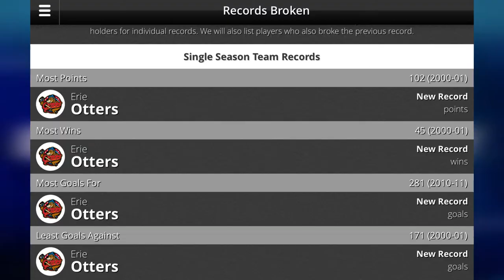2013-14 Erie Otters Hockey Preview Show Episode #32 (Playoff Edition)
2013-14 Erie Otters Hockey Preview Show Episode #32 (Playoff Edition) | This episode features a player interview with Adam Pelech, Players to Watch and Much More!